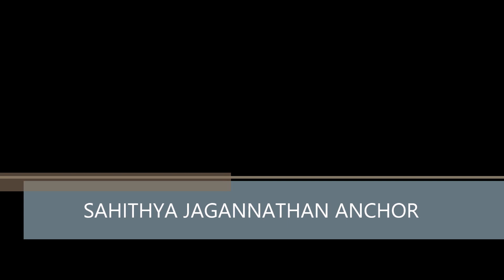MOP YUVA SAMMAAN AWARDS 2019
MOP YUVA SAMMAAN AWARDS 2019 WAS CONDUCTED on 23 February Saturday 2019..CK KUMARAVEL NATURALS..,PRIYA GOVIND,..Ranjani Manian Global adjustments..,Rohinirau, Were some of the Dignitaries. I was an invitee and had a visual treat and pride to watch some of my soft skill batch students achievements..
Sruti harihara Subramanian ,Deepika Pallikal won the awards.GRAND EVENT .SAHITHYA JAGANNATHAN added a professional experience as the ANCHOR .

victory insights offers consulting services by Mrs.Padmaja.S.N.for Soft skills development for Corporates and individuals..
Mission
To empower people through fun !